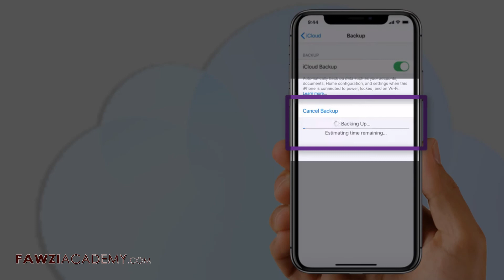(SW) iCloud säkerhetskopia - säkerhetskopiera iPhone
Jag ska visa dig .säkerhetskopia iphone , Säkerhetskopiera iPhone med iCloud .